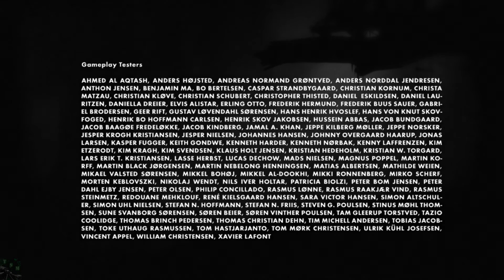LIMBO #006 - Schwester (Finale) «» LP Limbo [HD]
Mit umgedrehter Gravität begeben wir uns weg von den Gefahren der Fabrik des Limbus. Zurück im Wald kommen wir unserer gesuchten Schwester immer näher.

Wenn euch das Video gefallen hat schreibt doch einen Kommentar, bewertet das Video oder

favorisiert es. Vielen Dank!

|Limbo|
Puzzle-Platformer von Playdead.